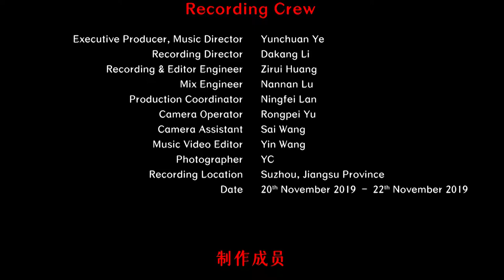Chinese Zhoushan Fisherman’s song - Four Seasons Fishing Song 舟山渔歌 《四汛渔歌》 中国音乐地图 听见浙江 瑞鸣音乐 Rhymoi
民间歌曲  舟山渔歌  民族：汉族  地区：浙江
Folk Songs  Zhoushan Fisherman’s song  Ethnicity: The Han Ethnic Group in China  Region: Zhejiang Province, China

演唱：洪国壮、徐锡华、罗信飞、李惠国、周和平、
            李武平、郑璐、曾素凤、应彩虹、张月华
Vocal: Guozhuang Hong, Xihua Xu, Xinfei Luo, Huiguo Li, Heping Zhou, Wuping Li, Lu Zheng, Sufeng Zeng, Caihong Ying, Yuehua Zhang

40余个民族，680位民间音乐人，230种民间乐器，1300首民间音乐，2万张图片，100万中英文文字，搭建起“中国音乐地图”框架，绘就多民族传统音乐蓝图。